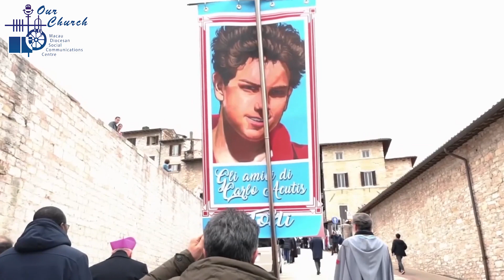「互聯網主保」真福卡洛．阿庫蒂斯的電影主題曲(5/12/2022)